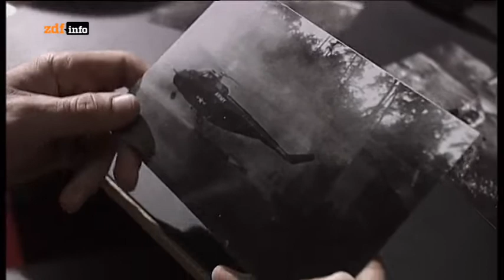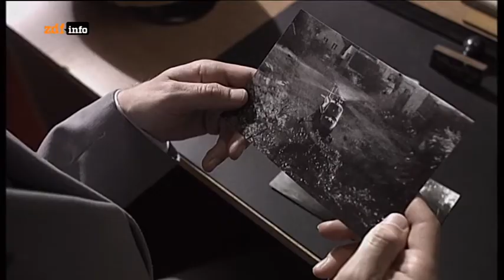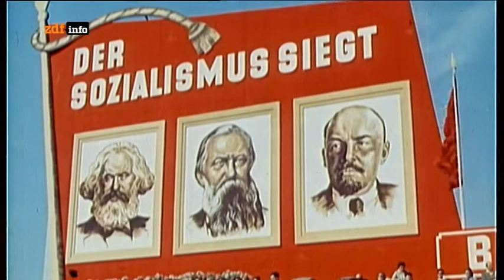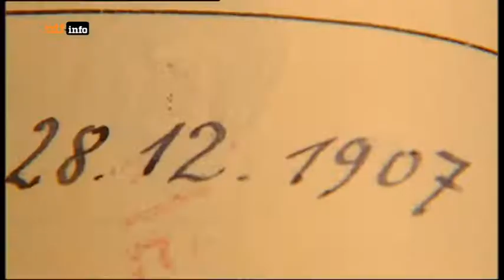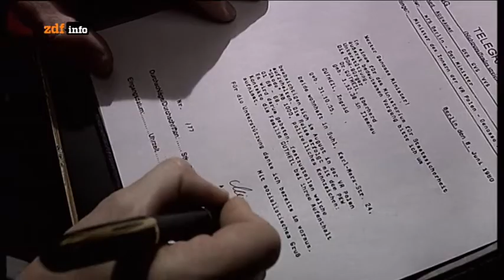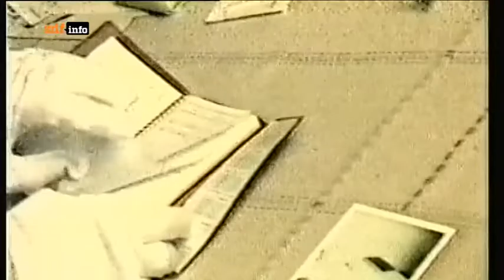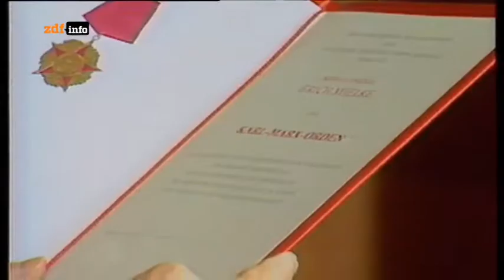Doku Goodbye DDR - Mielke und die Freiheit [ 2/4 ] Doku HD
„Ich liebe euch, ich liebe doch alle Menschen.“ Die Person, von der diese historische „Liebeserklärung“ stammt, war der wohl am meisten gefürchtete und gehasste Mann der DDR. Erich Mielke prägte 32 Jahre lang als Minister für Staatssicherheit die Geschichte des zweiten deutschen Staates. Er diente Ulbricht und Honecker, sicherte ihre Macht und konspirierte bei ihrem Sturz. Der Stasi-Chef und sein Ministerium bestimmten, wer ein Staatsfeind war und wer nicht, wer bespitzelt, wer verhaftet, verurteilt oder im Einzelfall sogar „liquidiert“ werden sollte. Mielkes unanfechtbare Stellung fußte auf der Maxime „Wissen ist Macht“. 91000 offizielle und fast 200000 inoffizielle Mitarbeiter standen unter seinem Befehl. Sein wichtigstes Ziel: die Verhinderung von Opposition und Fluchten. Sein größter Feind: der Freiheitswille der Menschen.